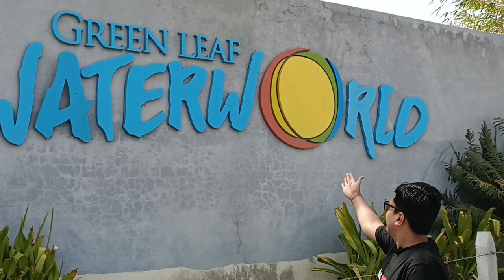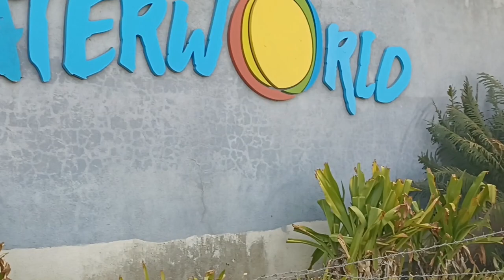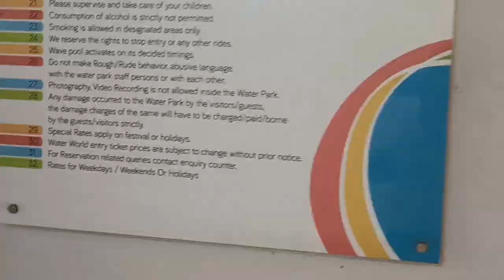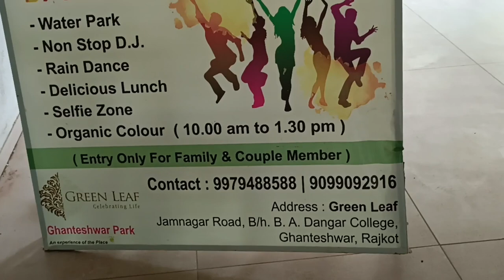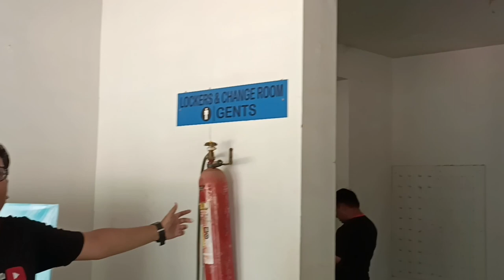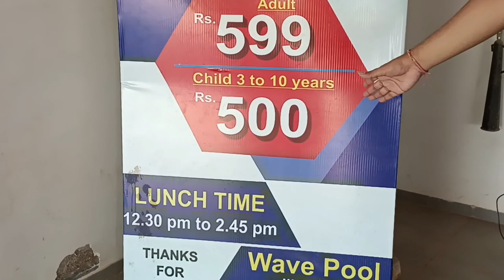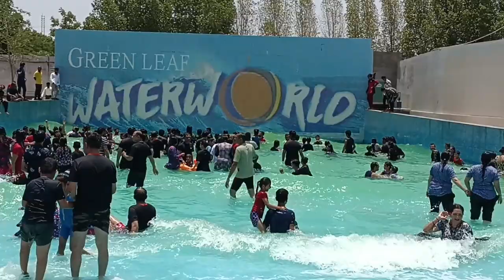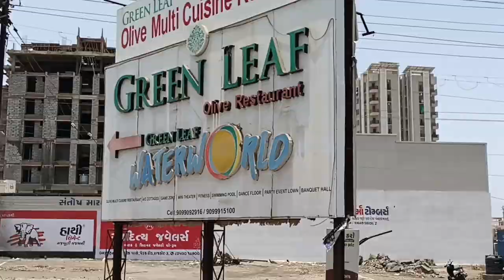Green leaf water park Rajkot | Green leaf water park vlog 🔥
About channel
My name is Abhishek Mishra I am 24 year old I love making videos and specially vlogs I live in Rajkot city of India and my dream is to travel whole world and make vlogs and I like to share my experience with you where ever I go basically I like to share some moments of my life with you all and my dream is travel this whole world with you all and It can come true only by your support so please subscribe to this channel and we will travel this beautiful world together 👃

Rajkot (Hindustani: [ˈraːdʒkoːʈ] (￼listen)) is the fourth-largest[5][6] city in the state of Gujarat, India, after Ahmedabad, Surat and Vadodara and is in the centre of the Saurashtra region of Gujarat. Rajkot is the 35th-largest metropolitan area in India, with a population of more than 2 million as of 2021.[7] Rajkot is the 6th cleanest[8][9] city of India, and it is the 7th fastest-growing city in the world as of March 2021.[10] The city contains the administrative headquarters of the Rajkot District